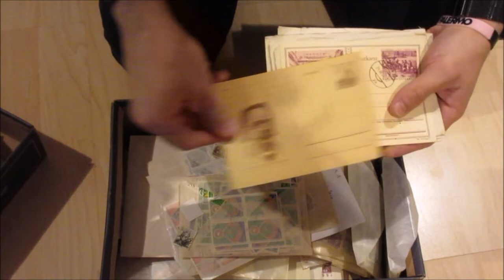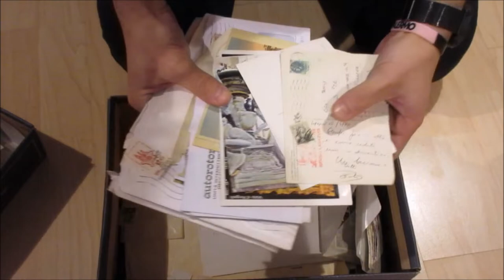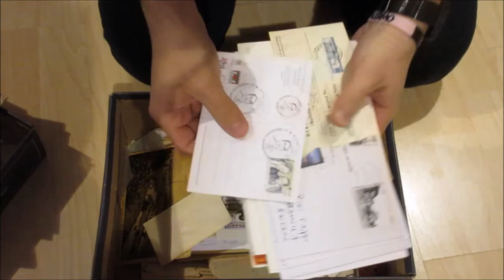Asta 41 - Lotto 517 - Lotto divertimento - Miscellanea di circa 200 corrispondenze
Lotto divertimento - Miscellanea di circa 200 corrispondenze italiane e straniere, un migliaio (almeno) di francobolli usati su frammenti, francobolli usati di Italia anche in quartine e blocchi suddivisi in bustine, contenuti in una scatola.